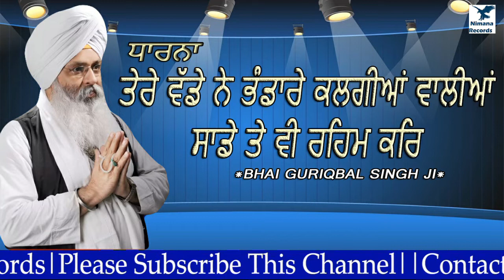ਤੇਰੇ ਵੱਡੇ ਨੇ ਭੰਡਾਰੇ ਕਲਗੀਆਂ ਵਾਲੀਆਂਸਾਡੇ ਤੇ ਵੀ ਰਹਿਮ ਕਰਿ...!!!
Nimana Records Presents Shabad Kirtan Gurbani

Promotion & Editing- Deep Marketing Solutions